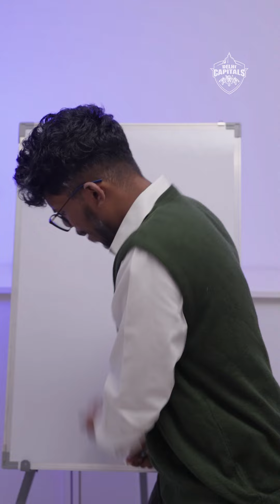How future of Indian cricket looks like | Team India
Glimpse of the future of Indian cricket🦾🔥